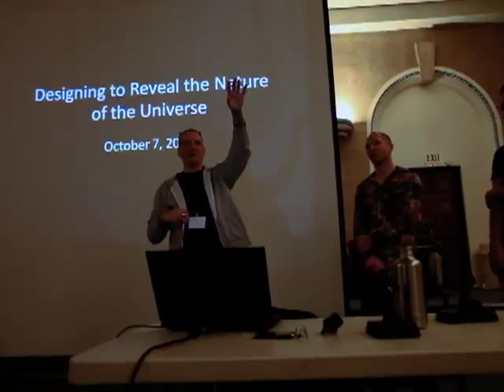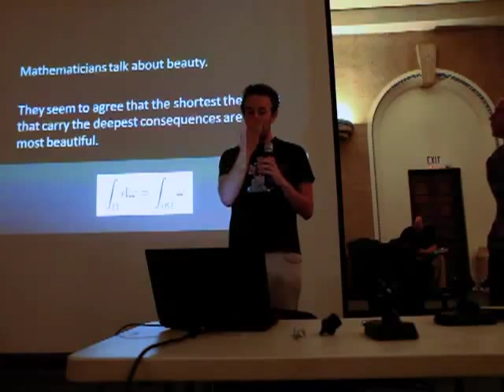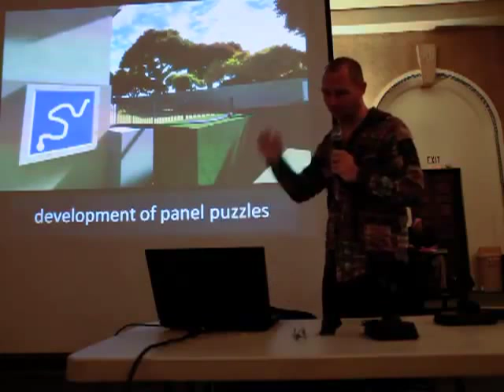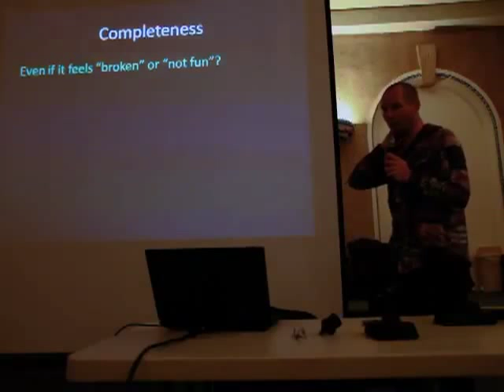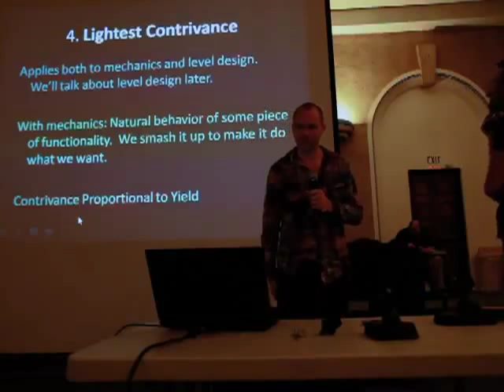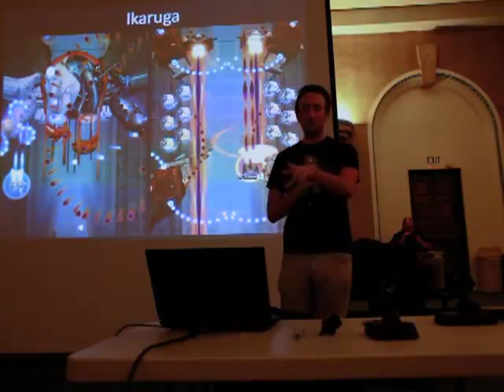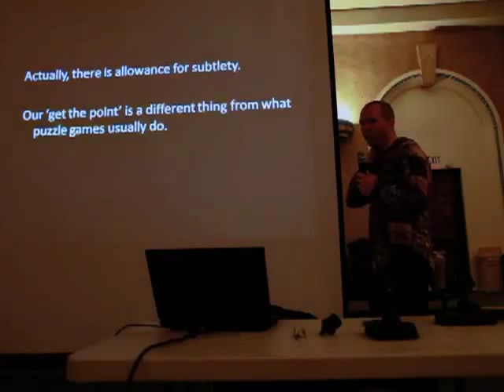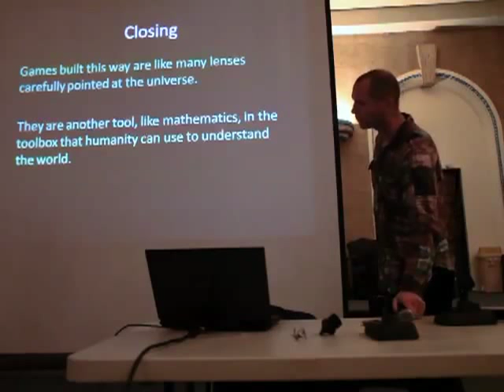Jonathan Blow and Miegakure creator Indiecade speeches